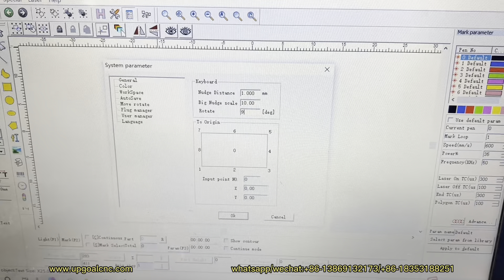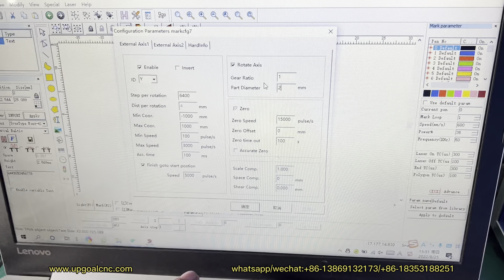Ring Inside OutSide Rotary Fiber Laser Marking Machine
UPGOAL fiber laser marking machine with rotary axis for ring inside outside marking.

Jinan Upgoal Mechanical Equipment Co.,Ltd